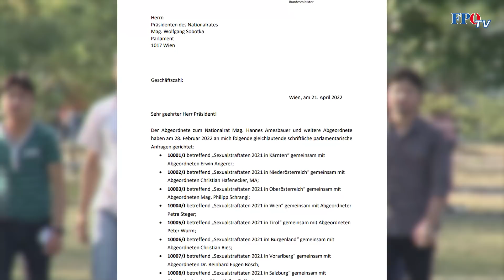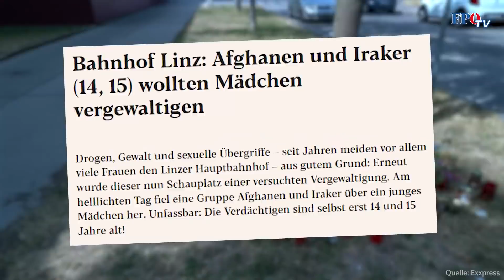Illegale Migration floriert: Ist die Regierung überhaupt noch handlungsfähig?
Das ÖVP-Migrationsversagen: 110 illegale Migranten werden mittlerweile im Schnitt jeden Tag aufgegriffen. Die Asylzahlen in Österreich explodieren und die Zahl der sexuellen Übergriffe ist ebenfalls angestiegen.

Und was tut die Regierung dagegen? ÖVP und Grüne sind nur noch mit sich selbst und ihren Skandalen beschäftigt. Es bleibt also wie immer bei der leeren türkisen Showpolitik.